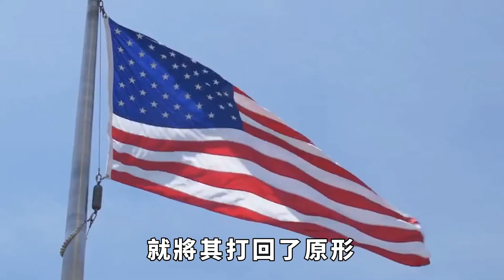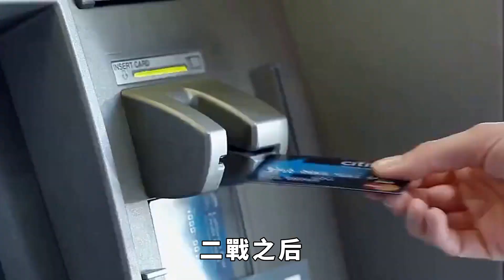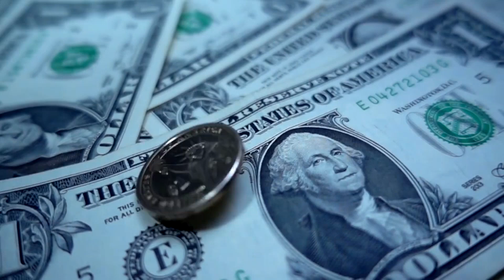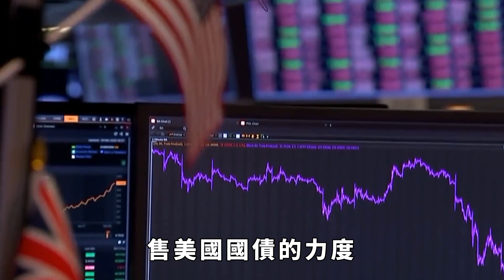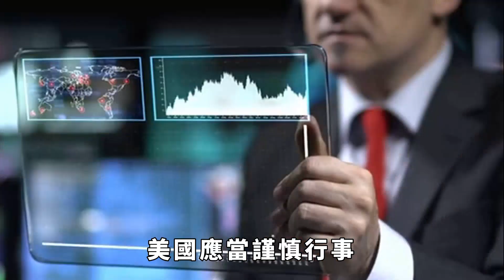中美對抗註定會升級？中國再給美國「補一刀」，普京試出拜登底線【老海說史】歷史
無論在任何時代，大國都是影響國際關係發展變遷的主角，大國之間的博弈互動塑造了整個世界的基本形態。
就當今世界而言，中國、美國、俄羅斯是影響國際秩序變遷的主要力量，這三個大國之間的競爭合作態勢直接決定着人類未來。
對美國霸權方面具有廣泛的共同利益。
對於美國而言，中國的威脅主要在經濟層面，俄羅斯的威脅主要在軍事層面，美國實際上是在經濟和軍事兩條戰線上，同時對抗中俄。
現有國際發展態勢顯示，中美之間的對抗升級似乎不可避免，中國再給美國「補一刀」，普京則試出了拜登的底線。